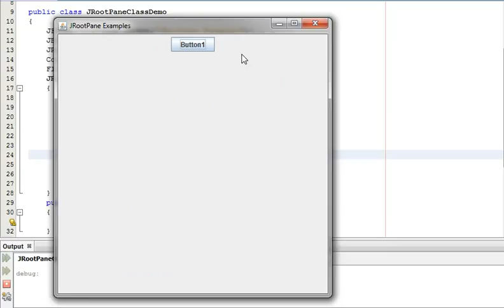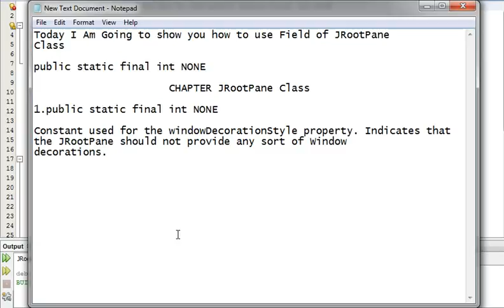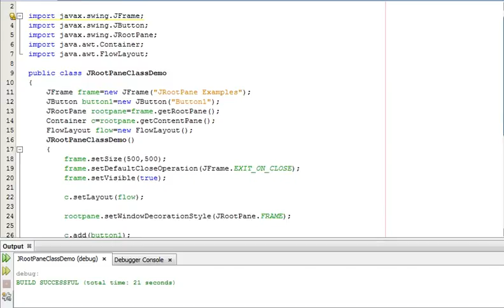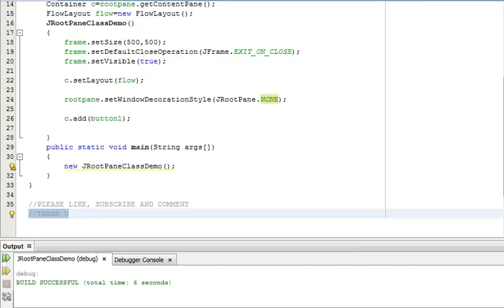Java Programming Tutorial -JRootPane-3- public static final int NONE